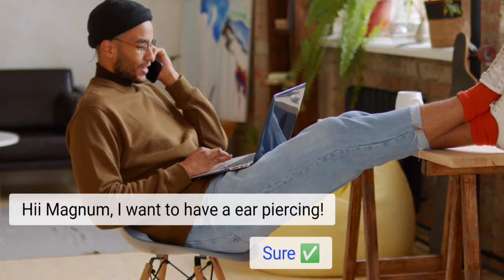Best tattoo studio in indrapuram, Ghaziabad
Hello 👋
This is Magnum Tattoo Studio from Indirapuram, Ghaziabad.

Magnum Tattoo is the best place in Indirapuram, Ghaziabad (NCR). to get a Quality Masterpiece in tattoo's.

We Do
Permanent Tattoos
Body Piercing
Painting
Wall Art
Portrait Art

DM & Call..8449716913

Address- FF06, Magnum Tattoo Studio, Express garden market, Indirapuram, Ghaziabad.

If you do not wish to receive these updates, please reply with STOP.